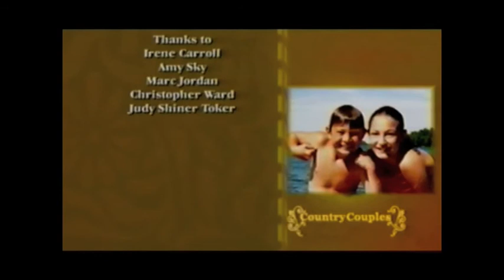Amy Sky and Marc Jordan - Country Couples (Part two)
Marc Jordan and Amy Sky - Country Couples (Part two)